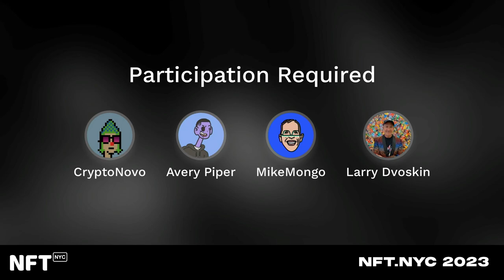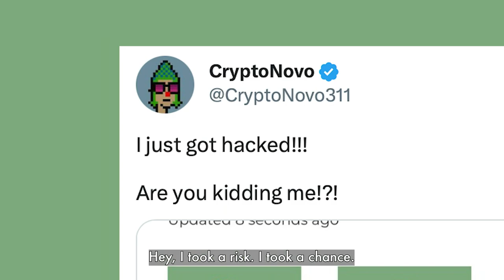Participation Required - Panel at NFT.NYC 2023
Participation Required

by Crypto Novo, Avery Piper, Mike Mongo, Larry Dvoskin

Main Stage

North Javits Center, Main Stage, April 14, 2023